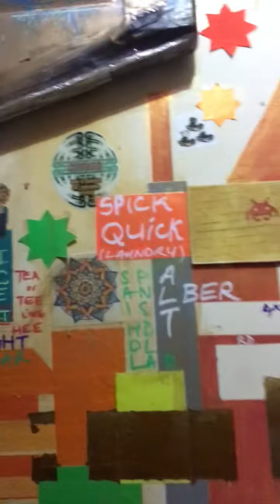The RIGHT left WALK M-Style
LOVE
BOB
LOVE